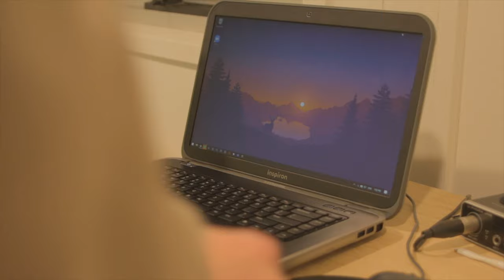Laptop or PC for editing?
in this video, i will be comparing whats better for editing? a laptop or a pc?

My Camera:
Canon 70D

Lenses I Use:
Talking Head - 35-70mm f2.8-4
B-Roll - 50mm f1.9

My Mic's:
Custom Dynamic Microphone, Rode NTG-2, Behringer XM8500

My Audio Interface:
Behringer Uphoria UM2